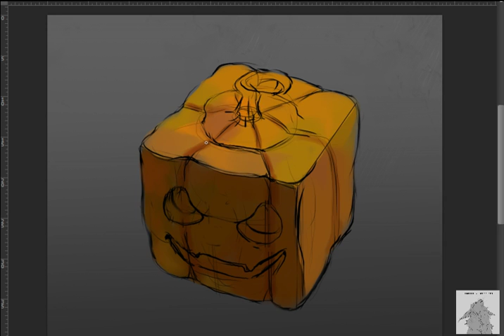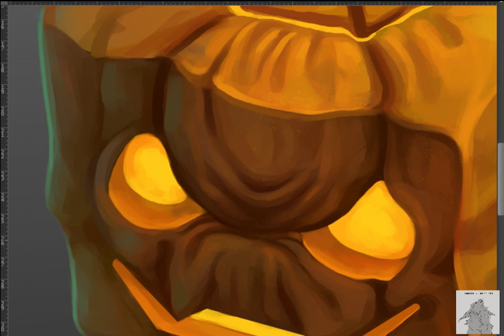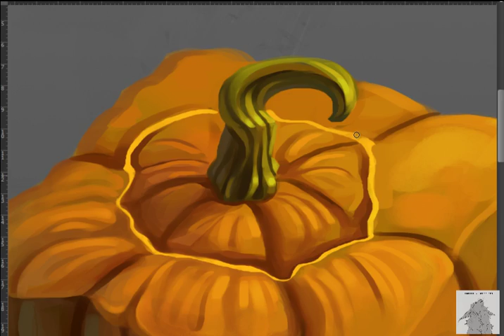Texture challenge 12 - Pumpkin - speedpaint